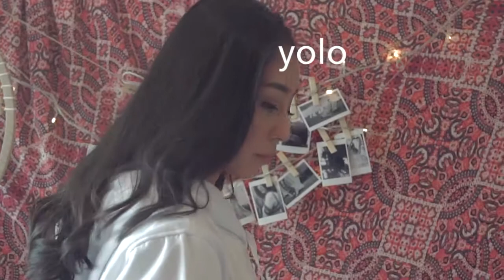Pluffy`s Choice Vol 2.2 : Signature Collection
Hoodie, Tshirts, Caps, Stockings - all by yours truly.